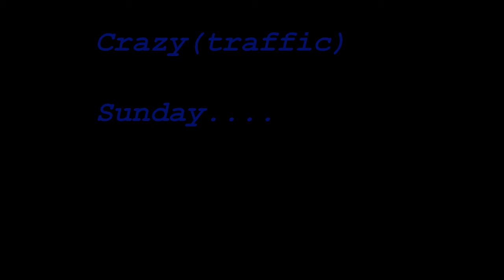999999999 - X0004000X [NTNLTD001X]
just putting bike scenes with this nice track...
Sunday Going back with the boys and find a lot of crazy traffic.

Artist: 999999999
Title: X0001000X
Label: NineTimesNine
Catalogue: NTNLTD001X
Format: 12" Vinyl, 500 limited copies
Genre: Electronic
Style: Techno
Release date (vinyl): 17th of November 2017
Release date (digital): 30th of November 2017

Tracklist:
A1) X0001000X (Remastered)
A2) X0002000X (Remastered)
B1) X0003000X
B2) X0004000X

Full on Acid Techno bangers.
500 limited copies (180g), NO REPRESS.